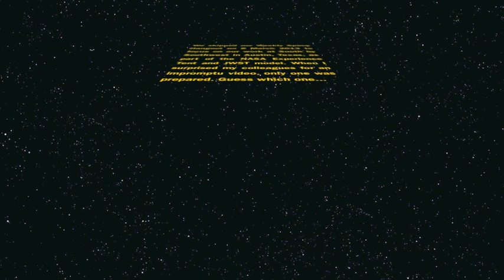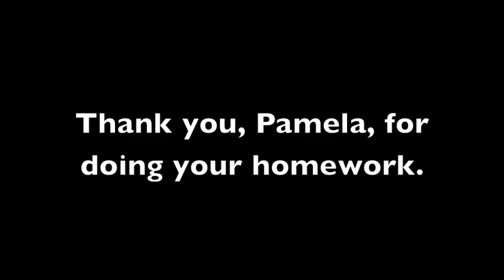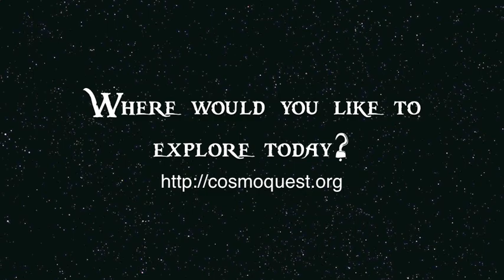Impromptu Weekly Space Hangout from SXSW13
Your favorite space journalists fail to prepare for the Weekly Space Hangout, but we wing it anyway.